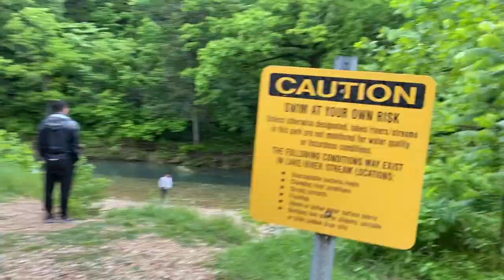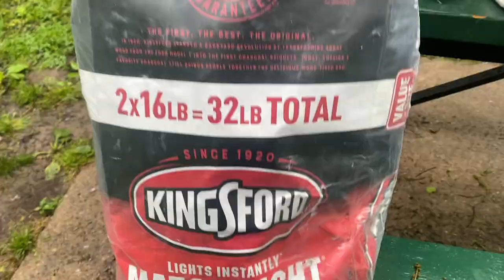2022 YOUTH PICNIC[KCBC]